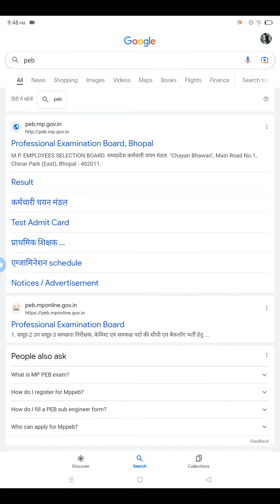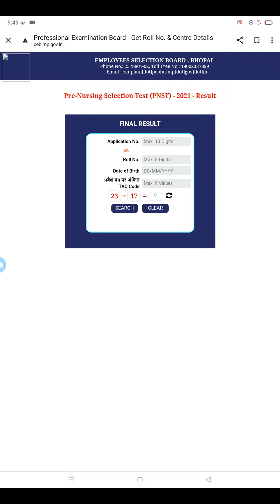PNST NURSING 2021 Result & Cutoff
Pnst nursing result and cutoff
Excellence mastermind coaching rewa